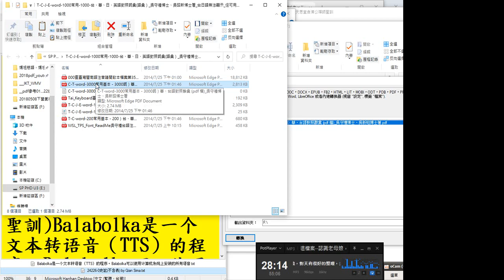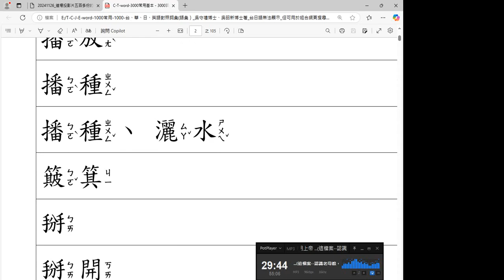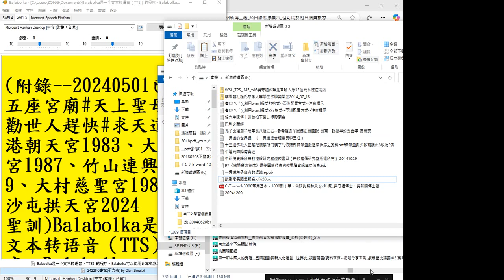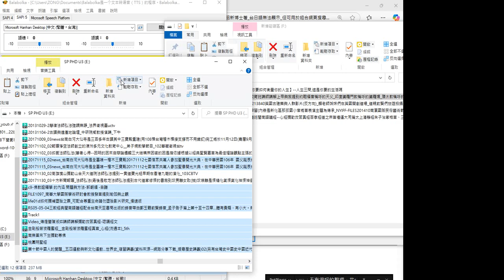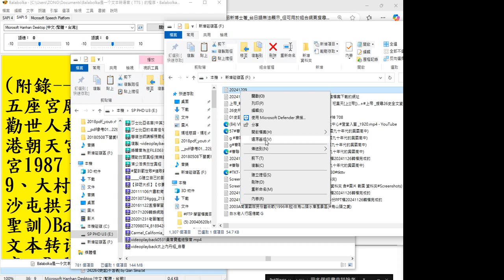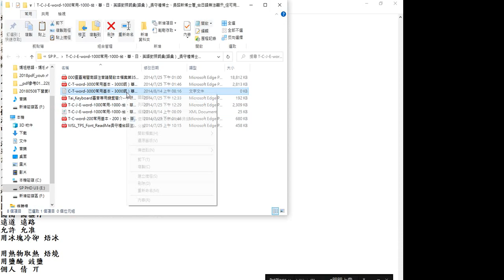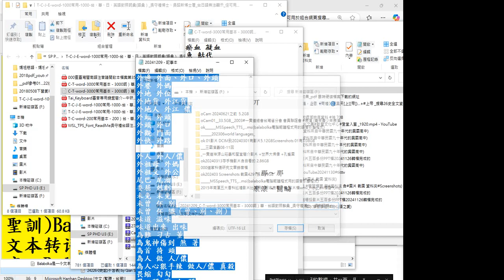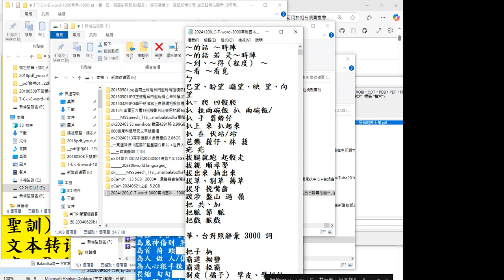轉PDF成TEXT 例子#C-T-word-3000常用基本－3000詞）華、台語對照辭彙 _吳守禮博士、吳新昭博士著_依照注音符號排序_台日語無法顯示_但可用於組合網頁搜尋對照台日語之用_資料庫..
轉PDF成TEXT 例子#C-T-word-3000常用基本－3000詞）華、台語對照辭彙 _吳守禮博士、吳新昭博士著_依照注音符號排序_台日語無法顯示_但可用於組合網頁搜尋對照台日語之用_資料庫可連結至第一層的PDF檔 錄製於_2024_12_09